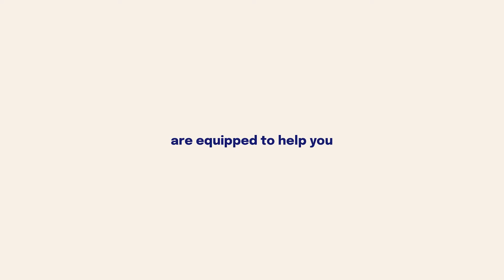How Smile ID helps Bridgecard solve KYC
Looking for a partner to solve the Know Your Customer (KYC) puzzle for your business while you focus on other elements of the business like revenue growth and market expansion? Then Smile ID is the verification partner you should rely on!

Discover how Smile ID can boost your business's reach through seamless identity verification.